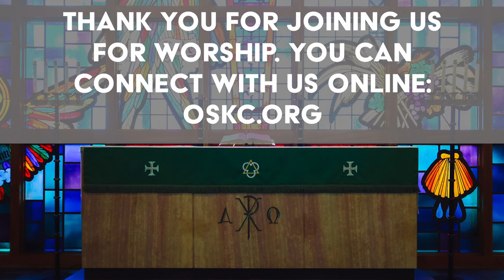Headspace: I'm not enough